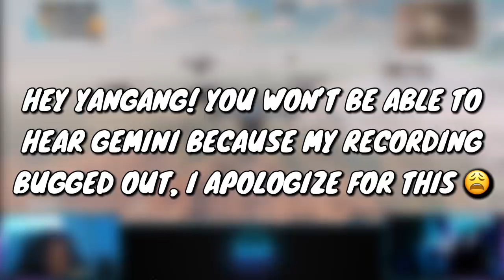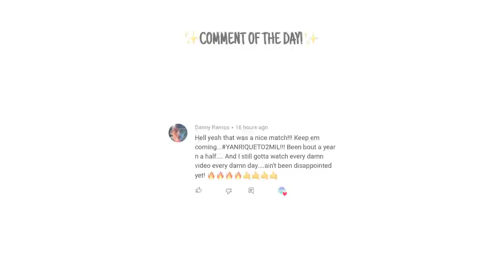I GIFTED MY LEGENDARY AMAX RED DEATH TO THIS PRO PLAYER!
I Gifted My Legendary AMAX Red Death To This Pro Player in Call Of Duty Mobile Battle Royale!